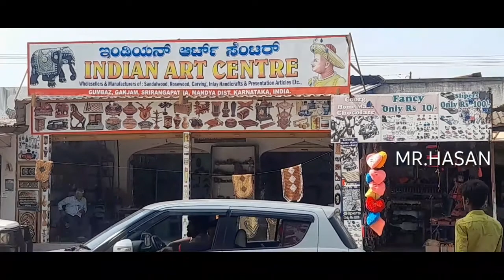TIPU SULTAN GAMBAJ|| BAHAR KA RASTA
GUMBAJ TIPU SULTAN BAHAR GATE KA RASTA SRINAGPATNA MASURU BANGALORE KARNATAKA INDIA BEST PLACE HAZRAT TIPU SULTAN HINDUSTAN KE BADSHAH THHE